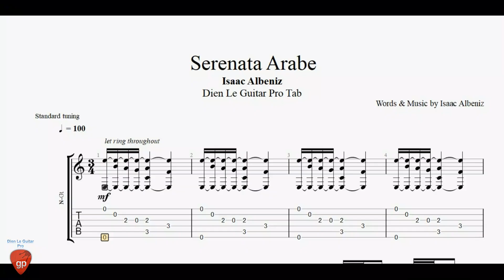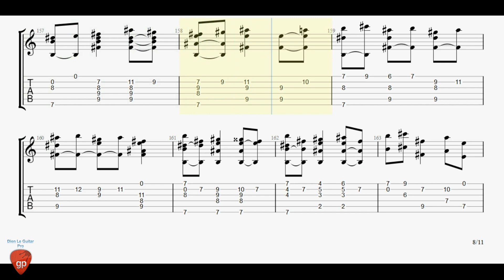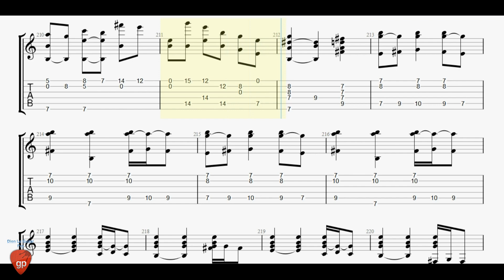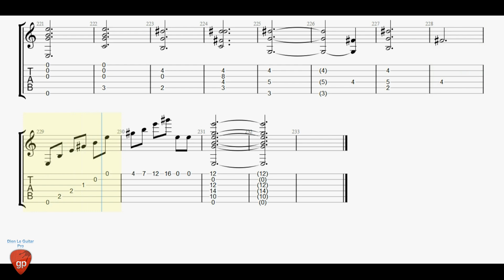Isaac Albeniz - Serenata Arabe - Guitar Tabs